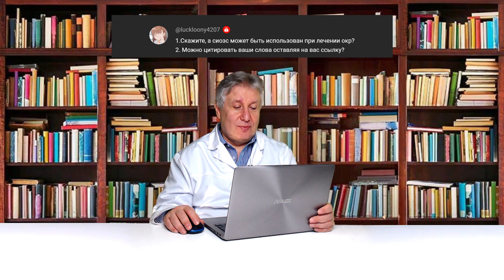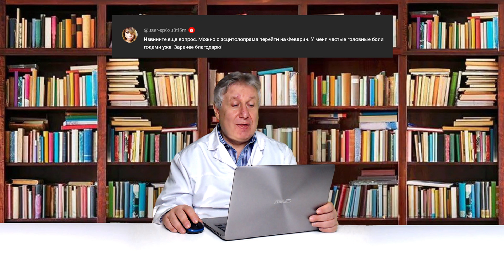Ответы на самые интересные вопросы и замечания зрителей.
00:11 - Доктор, скажите пожалуйста, почему при депрессии, утром человеку часто бывает хуже, а к обеду лучше? может это быть как-то связано с дофамином?
01:29 - Скажите, а сиозс может быть использован при лечении окр? 2. Можно цитировать ваши слова оставляя на вас ссылку?
02:15 - Док здравствуйте) а правда, что пароксетин это самый сильный иозс?
04:06 - Доктор у вас был ролик что птаракс убийца
05:53 - Извините,еще вопрос. Можно с эсцитолопрама перейти на Феварин. У меня частые головные боли годами уже. Заранее благодарю!
06:42 - если в мозге образуются новые нейроны, зачем тогда больным паркинсонизмом назначают дофаминовое лекарство пожизненно? черная субстанция сама должна ведь перерождаться
07:43 - Здравствуйте, может ли гамк тормозить глутаматный нейрон? Если да, то известно ли Вам при каких обстоятельствах это происходит, через какую цепочку нейронов включается торможение?
09:10 - Лекция познавательная, но она меня пугает еще сильнее. Врач-психиатр не должен говорить, что это не лечится. Это лечится КПТ, это лечится АД типа ципралекс
10:21 - Док, а от употребления спайсов , может развится шизофрения? Или это генетика?
Михаил Юрьевич, подскажите пожалуйста если человек в депрессии  лежит без сил, это какие нейроны поражены?